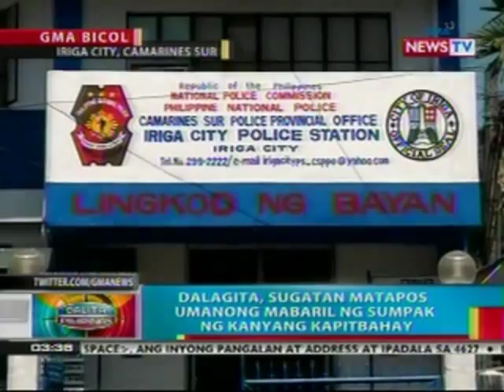BP: Dalagita sa Iriga City, CamSur, sugatan matapos mabaril ng sumpak ng kanyang kapitbahay